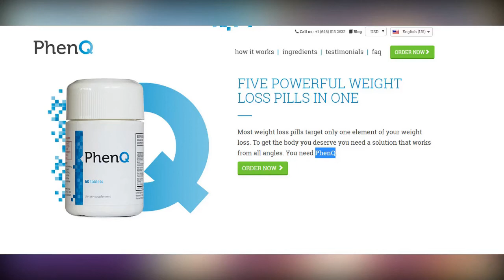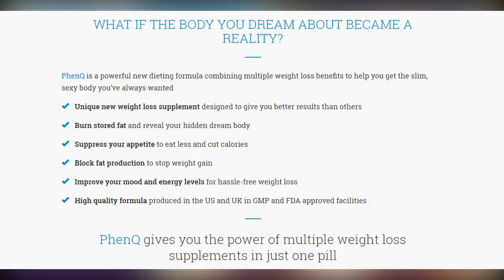Vinzent Tarantino who confessed to murder of Quanne Diec is given jail sentence for knife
Vinzent Tarantino who confessed to murder of Quanne Diec is given jail sentence for knife charge. A man acquitted of the 1998 murder of a Sydney schoolgirl has received a jail term for possessing a knife when he walked into a police station three years ago saying he'd killed her.

But Vinzent Tarantino walked free from the NSW Supreme Court on Thursday after his three-month jail term was backdated to when he went into custody in November 2016.

The former nightclub bouncer was last week found not guilty of abducting and murdering 12-year-old Quanne Diec in 1998.

The now 52-year-old walked into Surry Hills police station in November 2016 and told police he had abducted and killed the schoolgirl.

Tarantino also admitted he was carrying a 35-centimetre knife which he then produced.

He pleaded guilty on Thursday to possessing a knife in a public place.

Tarantino told the jury at his murder trial his confession was made falsely after he had spent almost two decades on the run from bikies.

Justice Robert Beech-Jones sentenced him to a fixed three-month jail term for the knife offence running from November 2016 to February 2017.